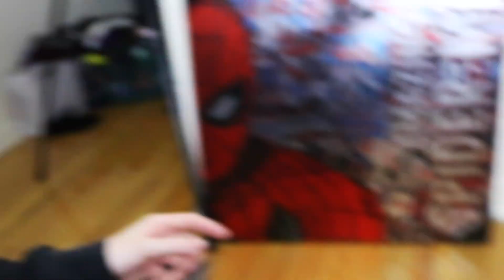I HAD TO SHAVE MY CAT.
took my cat to a groomer to fix her mess of a furball :) her instagram: @mokuspancake